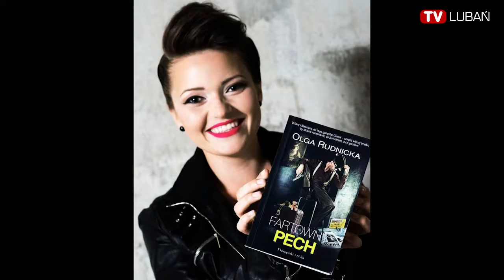Spotkanie z pisarką Olgą Rudnicką - ZAPROSZENIE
9 listopada o godzinie 17.00 Miejska i Powiatowa Biblioteka Publiczna w Lubaniu zaprasza na spotkanie autorskie ze znaną polską pisarką Olgą Rudnicką. Spotkanie odbędzie się w ramach projektu pod nazwą "Biblioteka dla każdego", dofinansowanego ze środków Ministerstwa Kultury i Dziedzictwa Narodowego.